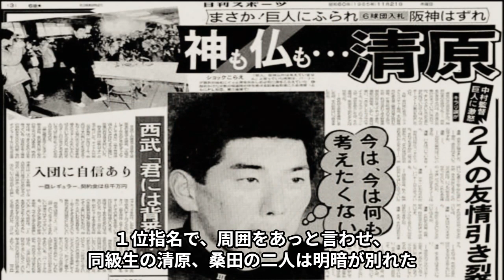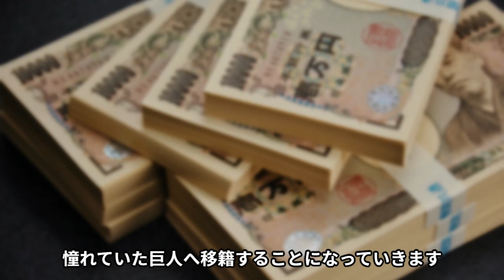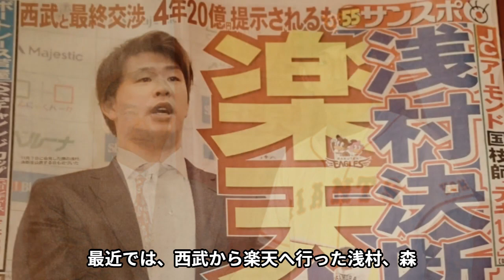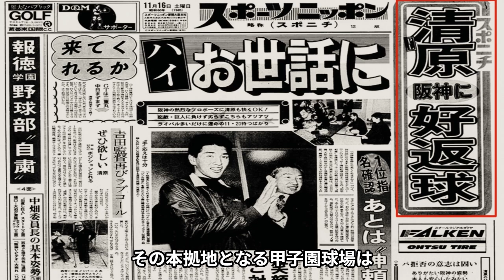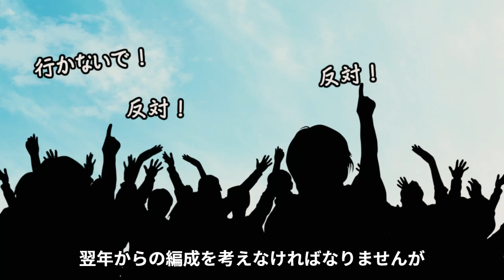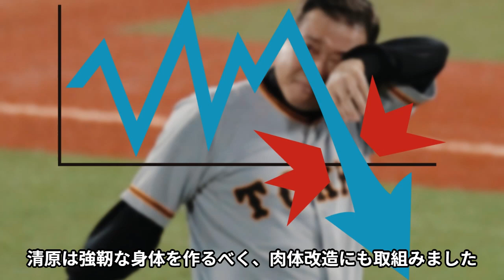清原和博FA巨人選択は失敗！～熱望した巨人移籍は外様扱いで、泥水をすする覚悟で挑むも巨人ブランドの重圧に夢が散った。もし西武ライオンズに残っていたら監督として今も輝き続けていたと思う清原。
・プロ野球の歴史において、FAに翻弄された最大の被害者は誰か？をシリーズで配信します。
・今回は西武ライオンズに11年間在籍し、名実ともに４番に君臨したホームランアーチスト清原和博のFA選択・巨人入りの是非を深堀。
・清原選手の引退後における事件への誹謗・中傷コメントは即座に削除しますので、ご了承ください。